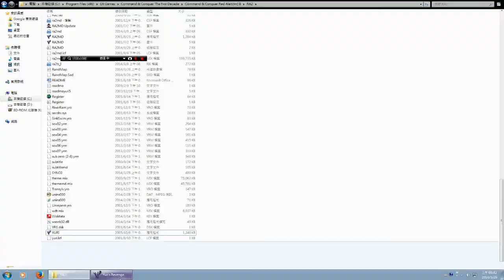RA2:YR-AIO4.7.Part 1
再猛烈的攻擊也打不倒戰鬥民族的意志啦！(ﾒ ﾟ皿ﾟ)ﾒ

夥伴尤里:誤擊啦誤擊啦!